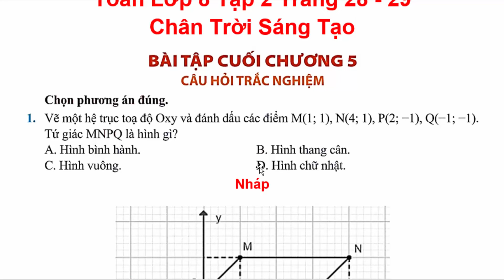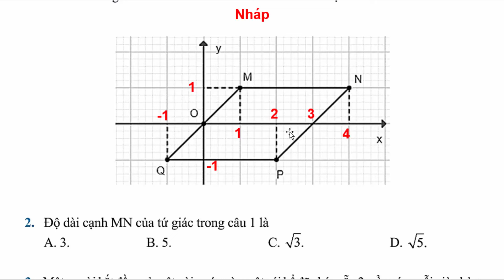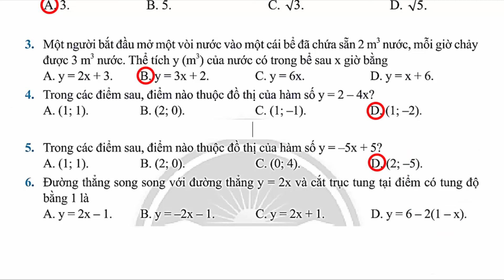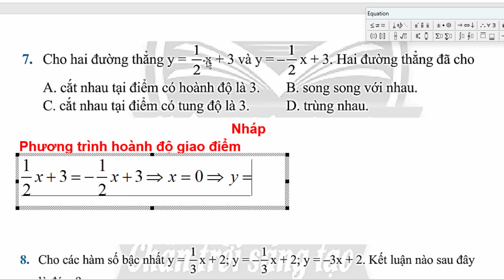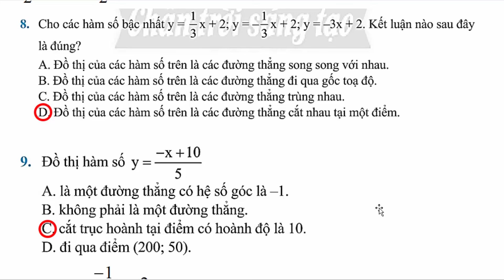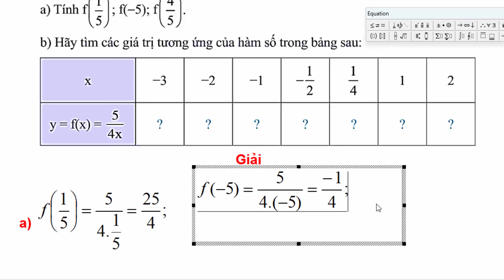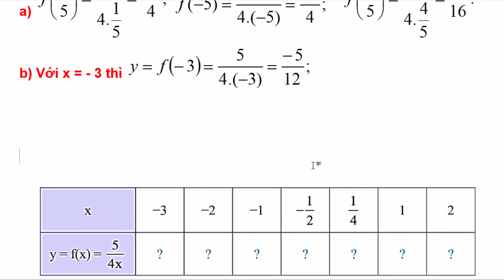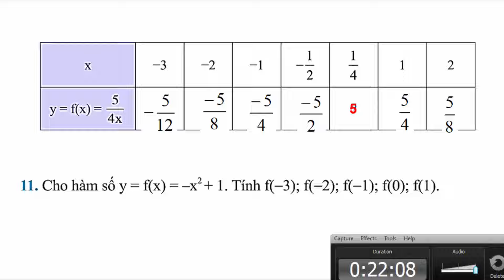Toán Lớp 8 | Bài Tập Cuối Chương 5 | Trang 28 - 29 | Chân Trời Sáng Tạo | tập 2